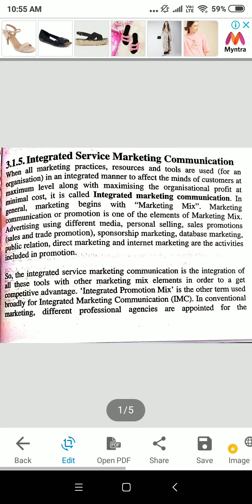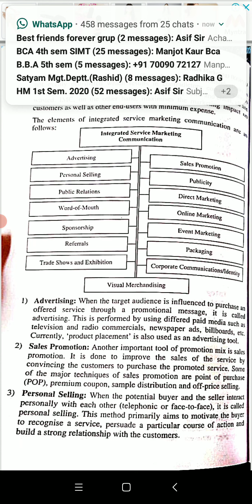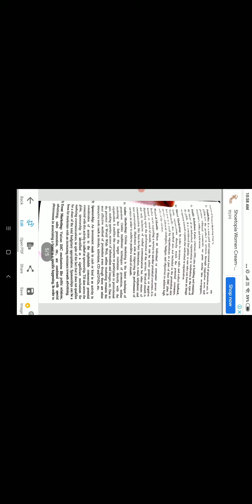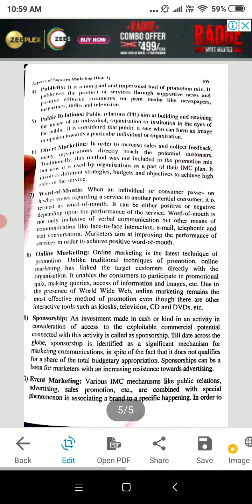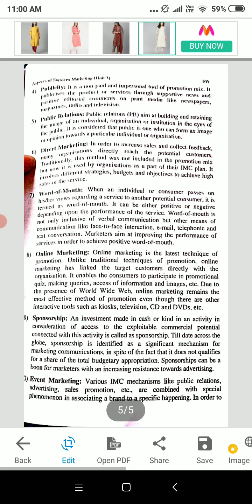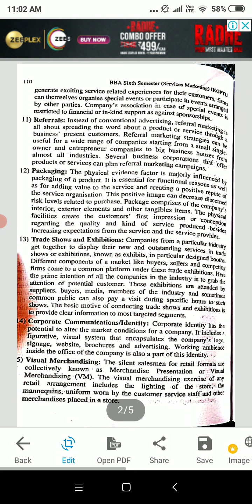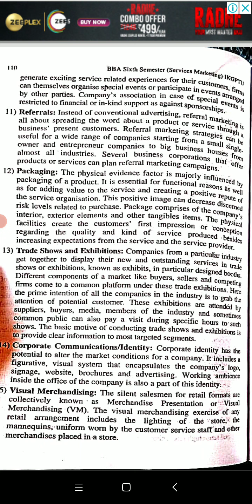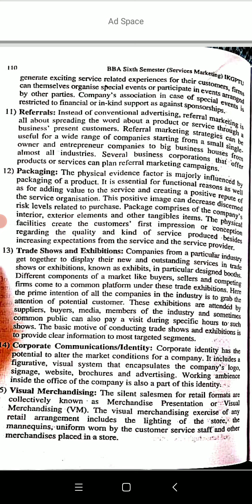services marketing ( IMC)